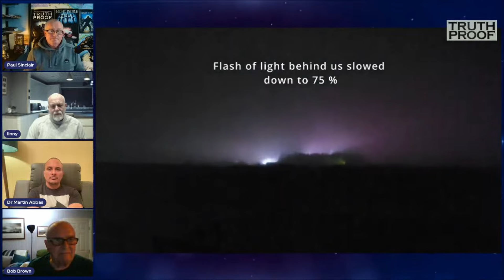Unravelling The Bempton Mysteries | With Special Guests | RE-UPLOAD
Unravelling The Bempton Mysteries | With Special Guests with Ian Linny, Bob Brown and Martin Abbas.
Paranormal Phenomenon Contact Stratification and Triangulation Tool.